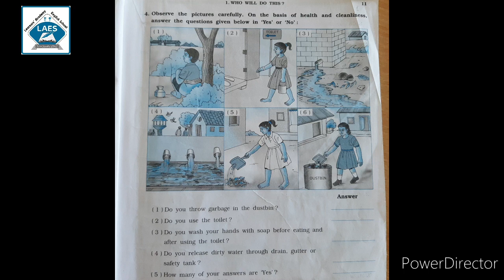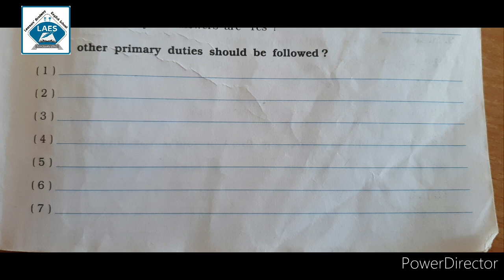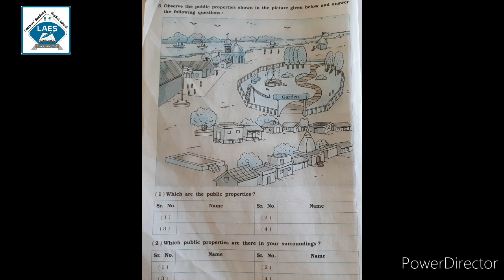Std 5th EVS Ch-1 Who Will do this Part-4